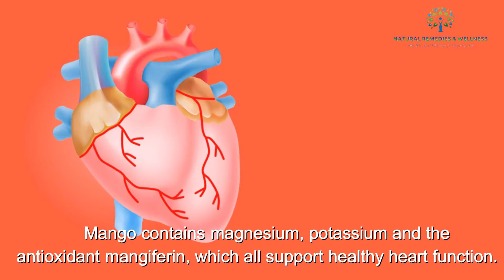Health Benefits of Eating Mango I Mango Benefits I Mango Fruit Benefits I Mango I Mango Health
I’m sure everyone likes mango, isn’t it?  But do you really know its nutritional benefits? Being called the king of fruits, this video will showcase the many reasons why you should eat mango.